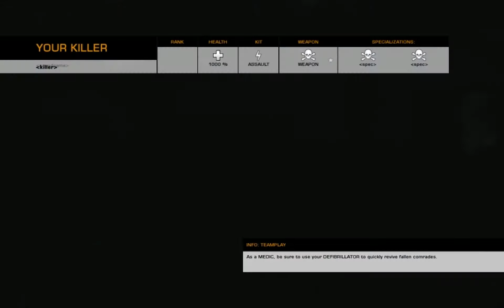Battlefield BC2 Commentary: The Uzi and You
Between doing let's play videos I played some bad company 2 and decided to upload some material

As hinted in the title the video's going to showcase the uzi, a mostly under-rated piece of hardware
that despite low damage manages to pull through with its nice accuracy and high rate of fire.
Obviously there are always going to be personal preferences but all in all the uzi is
well worth using even after having unlocked the later smgs.
This particular game was played on Nelson Bay a rather befitting map for the kit in question.

The final score is nothing spectacular but decent enough for this purpose.